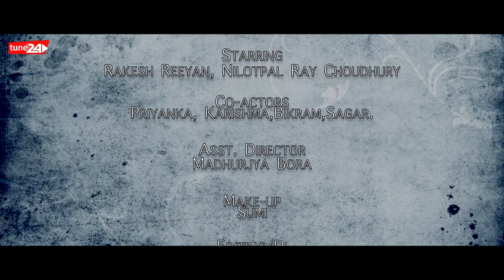Pokhi II Official Video II Rakesh Reeyan II Nilotpal Ray Choudhury II ASSAMESE